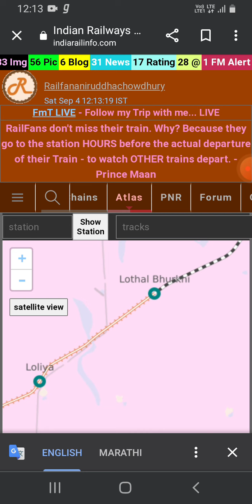Ahmedabad botad gauge conversion update